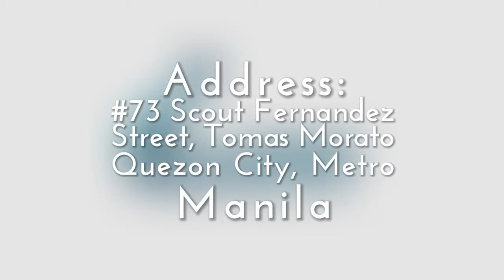Lloyd Laboratories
Address:
#73 Scout Fernandez Street, Tomas Morato
Quezon City, Metro Manila
Philippines